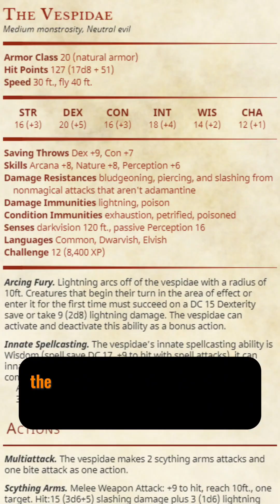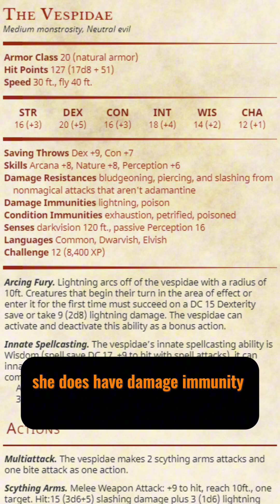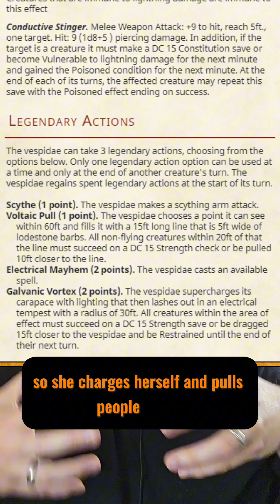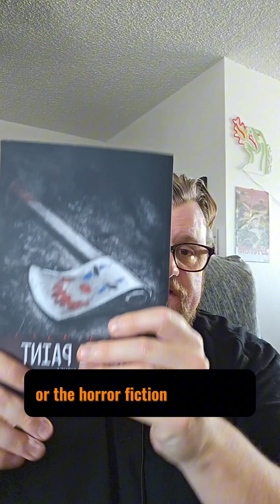D&D Universal Antagonists- The Vespidae